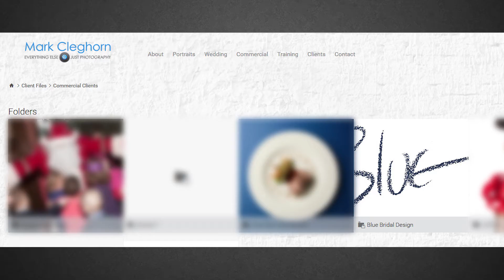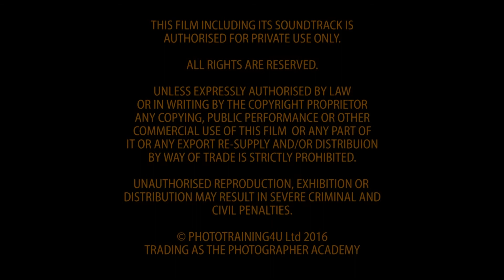Fashion Photography on Location | Blue Bridal Wear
Working with limitations is almost guaranteed when it comes to commercial fashion, but that should never mean settling for just good enough. Go behind the scenes of this bridal fashion shoot to see how Mark maximises this simple session. By developing the client’s choice of location, and just through control of natural light, Mark demonstrates how to take simple but stunning images without the need for exotic locations or huge budgets. Most crucially though Mark impresses the client, proving no matter how established you are you should never stop pushing to raise the images that little bit extra.

Equipment: Canon 5DmkII, Canon 70-200mm,